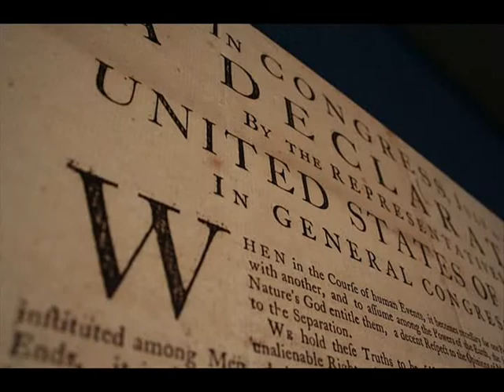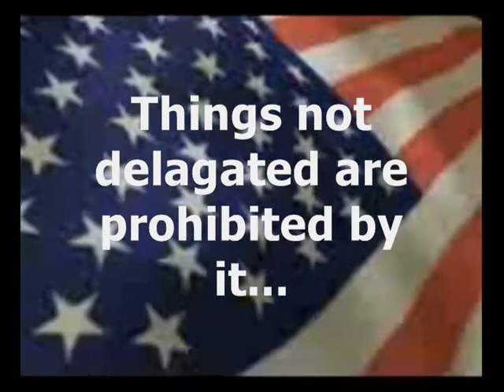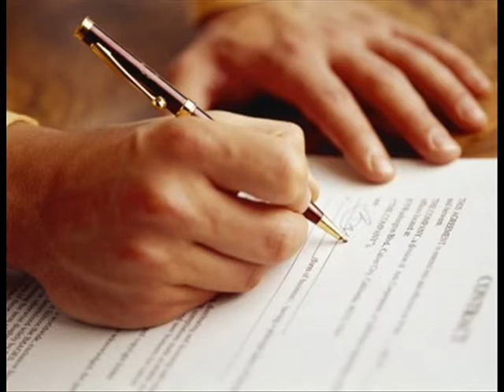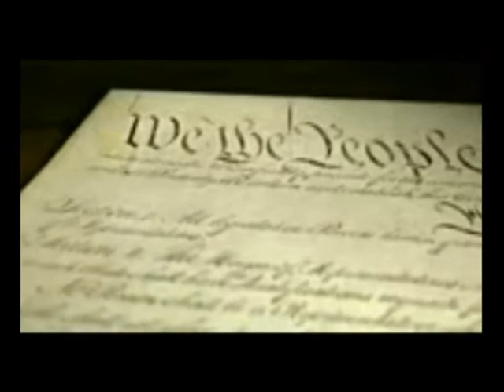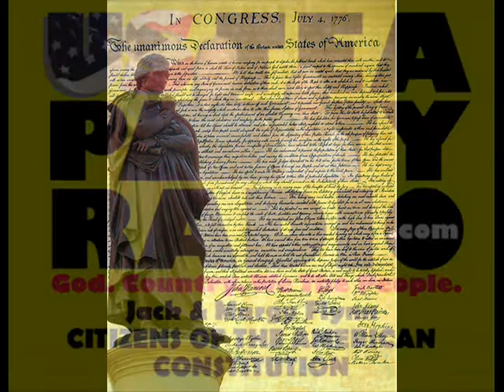Holding Politicians Accountable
Discover an innovative way to hold politicians and others in government Constitutionally accountable. Jack & Margy Flynn of Citizens Of The American Constitution join US Tea Party Radio Hosts Bill Gruber and Caz Taylor to present a well-received and timely strategy.